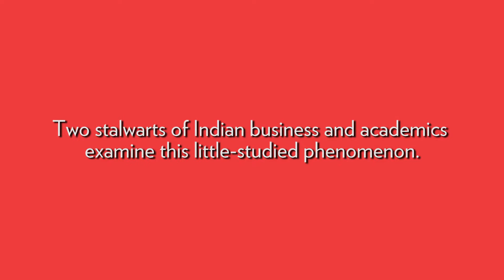The Made in India Manager by R. Gopalakrishnan and Ranjan Banerjee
You are a manager. But are you a global one?

Find out in TheMadeInIndiaManager by R. Gopalakrishnan and Ranjan Banerjee.

Out now